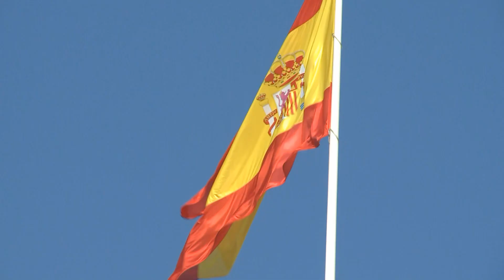II CONCIERTO BANDAS MILITARES.Video Empresas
Video Corporativo.Video Empresas.Video Institucional